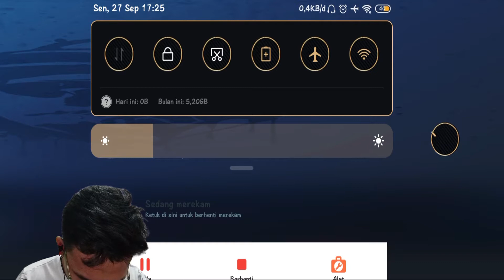Rambut Bu Guru Mengembang - Scary Teacher 3D Indonesia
Hallo wee... Yok gaskan wee gimana keseruannya dan kenapa dengan rambut si bu guru, langsung tonton aja wee... Enjoy Guys :)
Thank U 4 Watching Guys :)